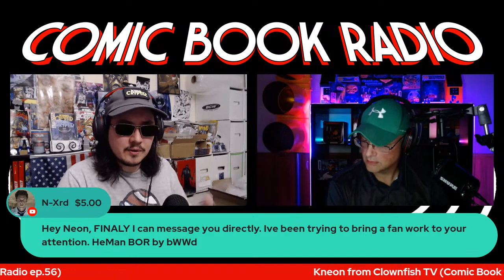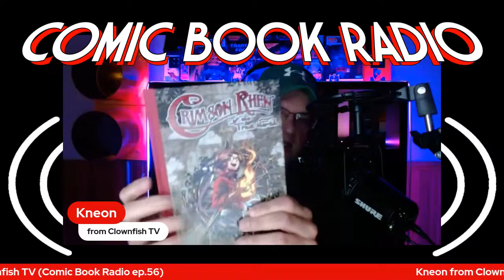KNEON from CLOWNFISH TV | Creating Content, Commentary on Pop Culture (Comic Book Radio ep.56)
FUNDING NOW -- KING CRYPTID #5-9!

0:00 - Intro
3:41 - Catching Up with Neon from Clownfish TV
6:53 - The Changing Views and Controversies in the Comic Book Industry
10:25 - The Manipulation of Comic Book Media
13:54 - The Value of Nerd Culture
17:28 - Moving on from Victimhood
20:29 - The Fallout of Rejection in the Comic Industry
23:33 - The Impact of Reader Reviews and Access
26:32 - The Fear and Resistance to Change in the Comic Book Industry
29:49 - The Fragility of the Comic Book Industry
36:01 - Political Divisions in the Comics Industry
39:07 - The Superficiality of Representation in Storytelling
42:12 - The Future of the Comic Book Industry
45:15 - The Gold Mine of New Ideas
48:32 - Weirdness in the Comic Book Industry
51:58 - The Problems in the Comic Book Industry
55:04 - Drama in the Comic Book Industry
58:02 - The state of the publishing industry
1:01:16 - Creating Comic Books and Shipping Orders
1:04:00 - Listing Your Project on the YouTube Aggregator
1:07:09 - The Leveled Playing Field and the Noise of Web Comics
1:10:06 - Investing in Your Own Work Instead of a Different System
1:13:13 - The Importance of Creating Your Own Comics
1:16:15 - Creativity in the Face of AI
1:19:17 - Collaborating with Artists
1:22:09 - Upcoming Tuesday Night Show

Welcome to COMIC BOOK RADIO!
In the second half of the show, feel free to "call" in and join us live on air!
The invite link will be sent to the chat after the first 30 minutes are up.